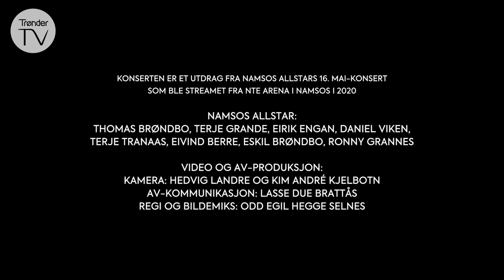Namsos Allstar - Norske Hits!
16. mai i år streamet "Namsos Allstar" en konsert fra NTE Arena. Denne gangen valgte de ut et knippe Norske hits som de tolker på sin egen måte!

Bandet består av medlemmer fra DDE, Åge og Sambandet, Terje Tysland Band og Grannes.

Namsos Allstar:
Thomas Brøndbo
Terje Grande
Eirik Engan
Daniel Viken
Terje Tranaas
Eivind Berre
Eskil Brøndbo
Ronny Grannes

Musikk:
Hvis du rekke ut ei hand (Åge Aleksandersen)
Byen (Ketil Stokkan)
Himmel'n te dæ (Frode Viken / Ronny Grannes)
Jeg er en by (Anne Grete Preus)
Sånne som oss (Paul Krebs)
Love don't bother me (Torstein Flakne)
Kjærlighetsvise (Terje Tysland)
Frøken Franzen (Odd Nordstoga / Stein Versto)
Så gla i dæ (Terje Tysland)
Nøkken (Idar Lind / Frode Viken)
Boom, boom (Kjartan Kristiansen / Per Iverland)